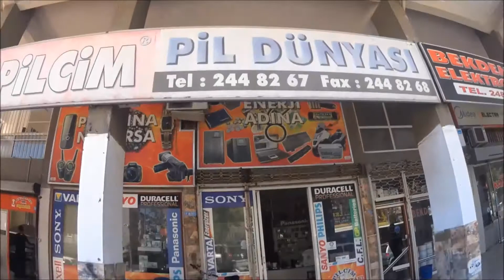Kask Kameram ve Kask Mikrofonum ile İlk Kayıt !!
❤ İyi Seyirler ❤
❤ İkizzler ❤